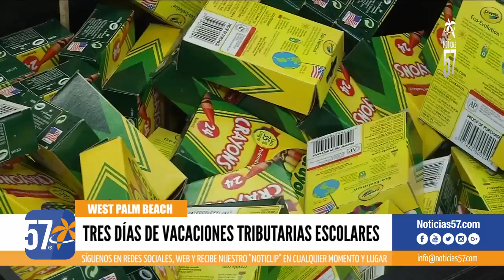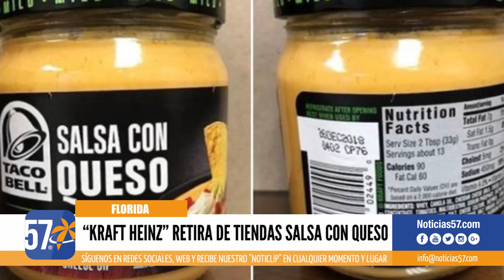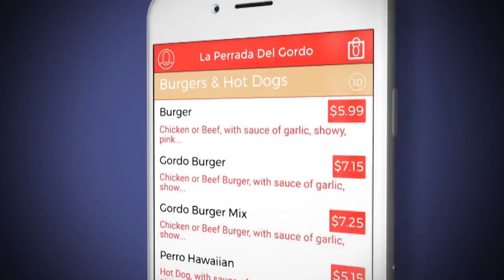Noticias 57 - Clip de Noticias del 27 de Julio del 2018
El informativo TV local en español de West Palm Beach, Búscanos por: Aire Channel 57.1 | AT&T Uverse Channel 57 | Comcast Channel 231| Cubrimos desde Boca Raton hasta Stuart por AT&T y Comcast West Palm Beach.